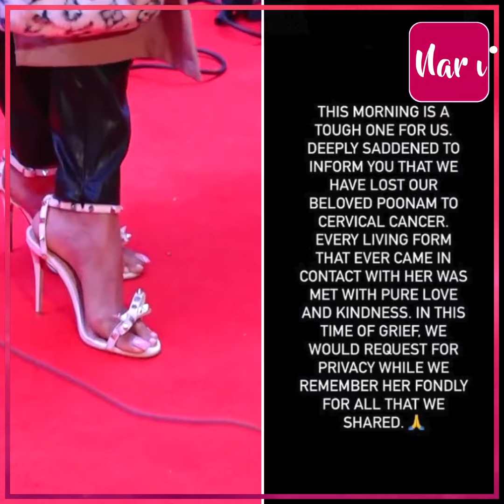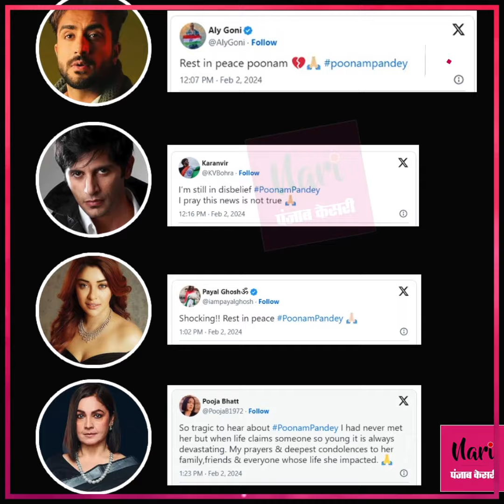Poonam Pandey की मौत की खबर सुनकर Helly Shah ने की लोगों से Request कहा-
Poonam Pandey की मौत की खबर सुनकर Helly Shah ने की लोगों से Request, कहा- Please ज़्यादा से ज़्यादा लोगों को बताओ, ज़िंदगी का कोई भरोसा नही, मैं भी लगवा रही आप भी जरुर करवाए Vaccination